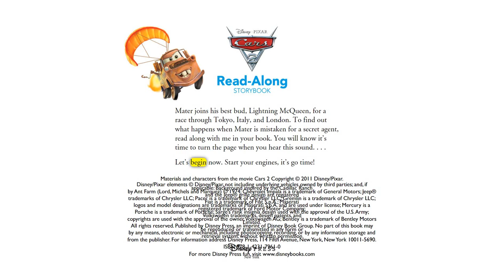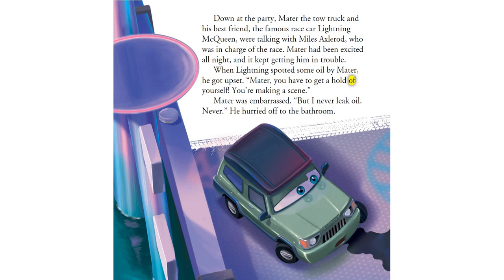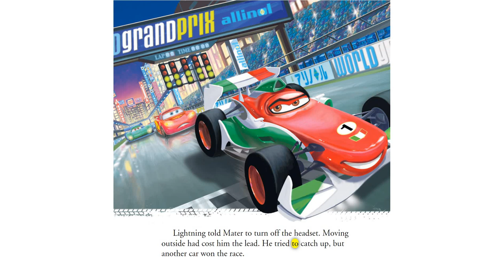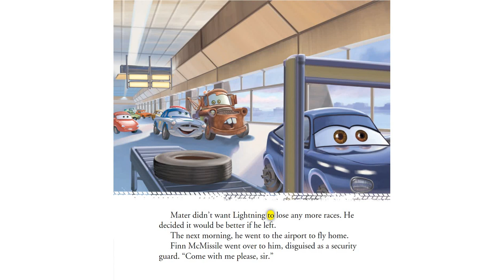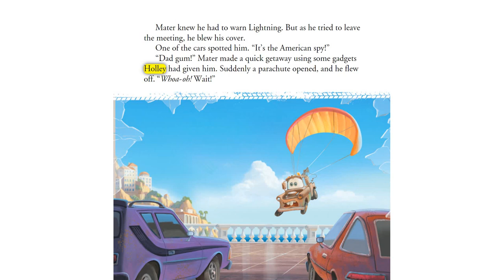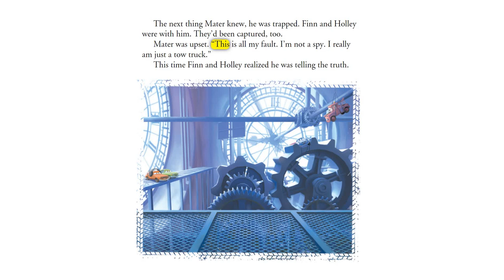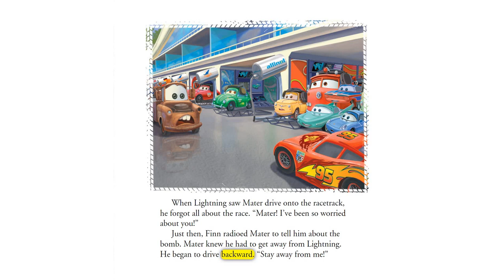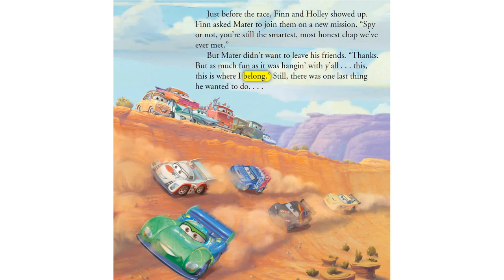Cars 2: Mater Races Through Tokyo Italy And London (With Highlighted Words) Read Aloud: Cd Audio